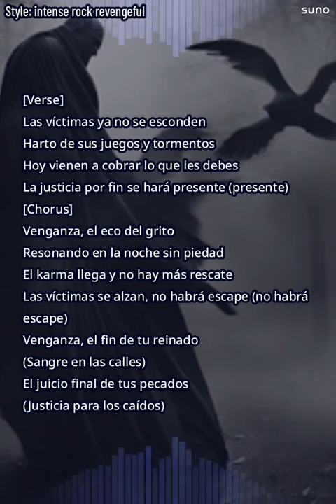las victimas ya no se esconden